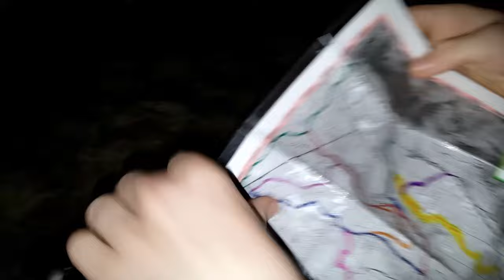DOLLY SODS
West Virginia 2016